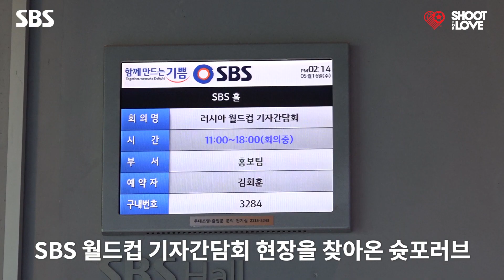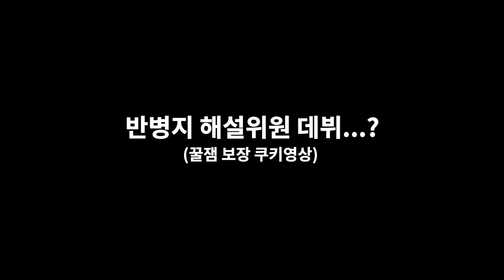박지성이 슛포러브를 피하는 이유ㅋㅋㅋㅋㅋㅋㅋㅋㅋㅋ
슛포러브가 SBS에 입단 했습니다 여러분..

후방 플레이메이커(?)의 역할까지 부여받았는데요ㄷㄷㄷㄷ

맡은 바 열심히 후방에서 빌드업 하겠습니다!!ㅋㅋㅋㅋㅋㅋㅋ